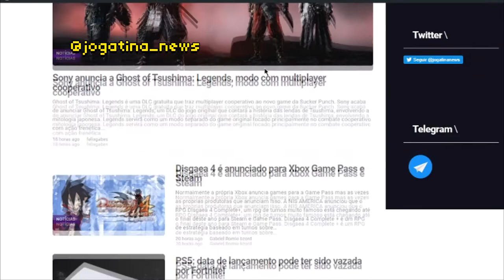TOP 7 videogame characters YOU SHOULD invite to YOUR BARBECUE PARTY! [PT-BR/EN SUBS]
check the comments section